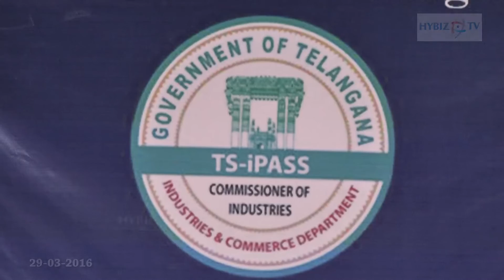Telangana Government Launched TS-iPASS Mobile App for Online Filing Incentives - hybiz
Telangana Government Launched TS-iPASS Mobile App at Hyderabad - hybiz